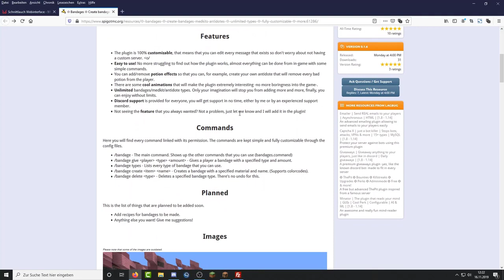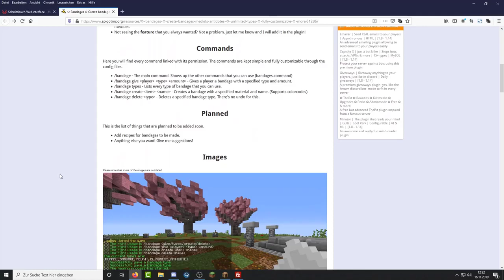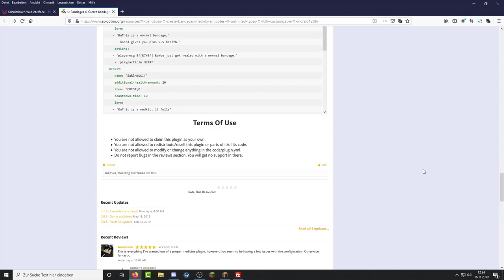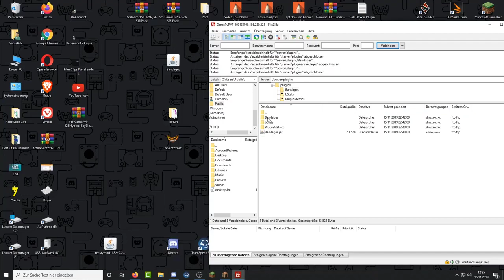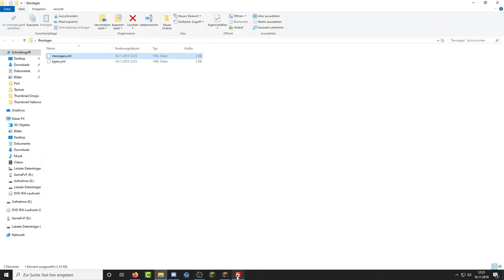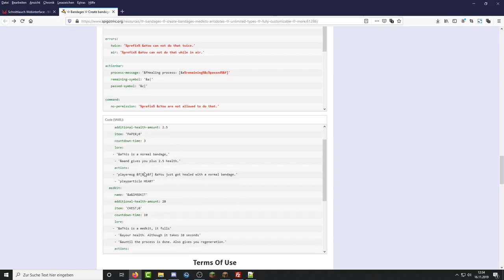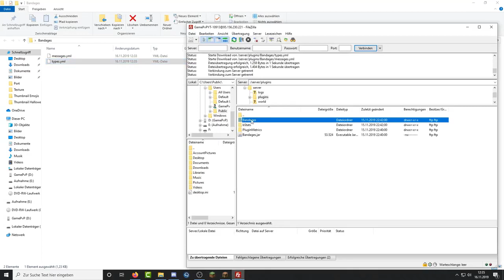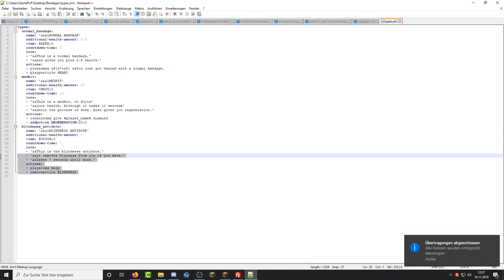Bandages Plugin | Minecraft Plugin Vorstellung 1.7.X - 1.17.X ⚙️ GamePvP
Geklickt Täglich LIVE um 18:00 Uhr!